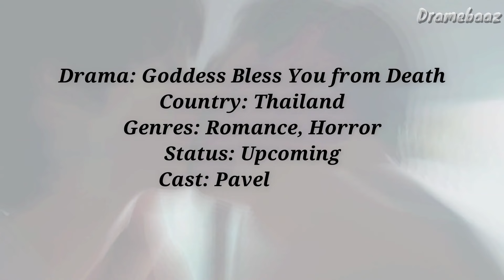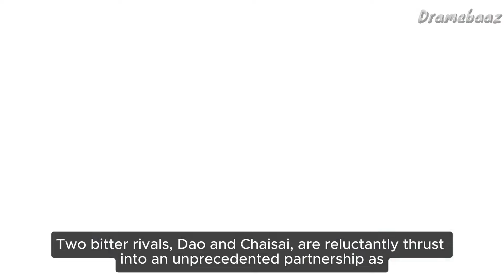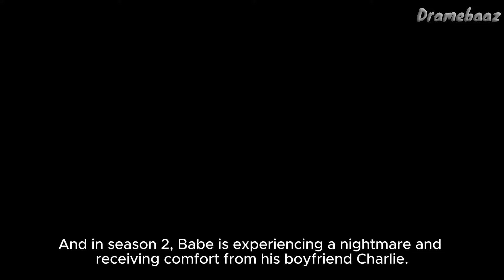10 New Upcoming BL Series of 2024-2025!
10 New Upcoming BL Series in 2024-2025!
Mature BL Recommendation

new bl series upcoming
new bl drama upcoming
new bl July upcoming
new bl 2024
my stand in bl
bl trailer
New Taiwan BL Series
New Japanese BL series
new thai bl series
new korean bl series
New bl series
upcoming bl series 2024
upcoming bl series July
bl
bl series
bl drama
bl kiss
bl series episode 1
new bl series
new bl 2024
new bl in june
love sea bl series
love sea fort and peat bl
love sea bl
my love mix up Thailand
fourth gemini new bl
my love mix up bl
blue boys bl